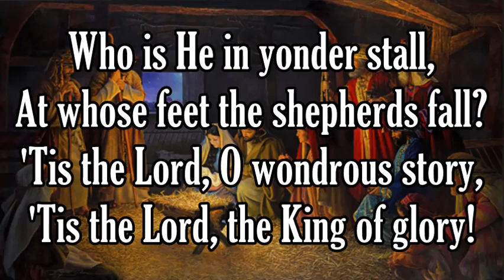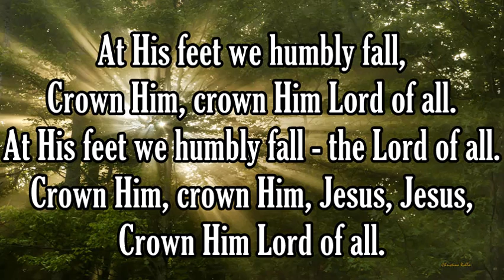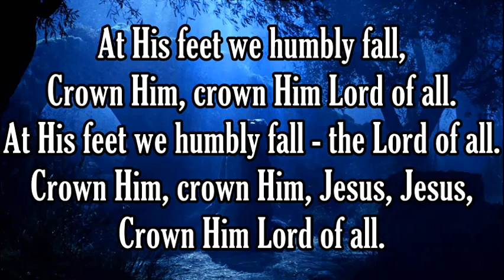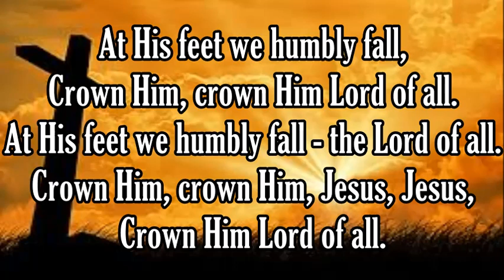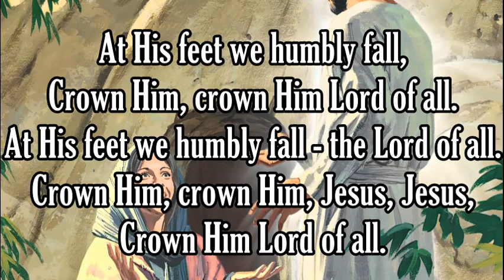Who Is He In Yonder Stall?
I do not own this hymn that chronicles the life of Christ.  The lyrics are by Benjamin R. Hanby and the melody is a german carol.